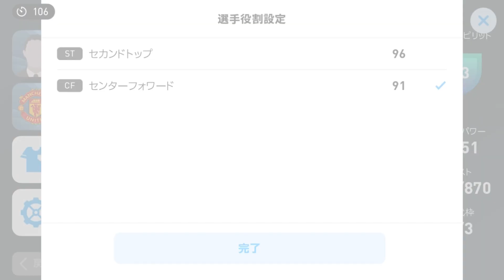【今週最強!?】B固定最高!!レジェンドスカッド爆誕！！#202【ウイイレアプリ2020】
レジェンドスカッド強い(笑)

■企画系の動画も上げています！良かったら見てみてください♪